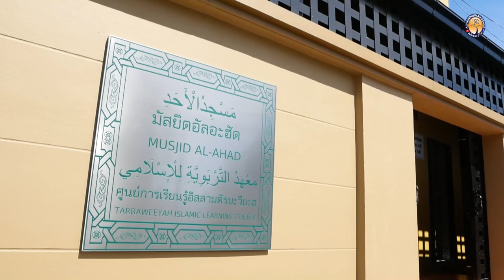AH 3251 อาลิ-อิมรอน อายะห์ที่ 21-30 โดย อาจารย์อับดุลลาตีฟ ตำราเรียง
22.10.65 @ มัสยิดอัลอะฮัด
Tel & Line iD :
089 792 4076 (ดาวุด)
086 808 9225 (อับดุลการีม)
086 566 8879 (อนัส)
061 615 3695 (มุสตอฟา)